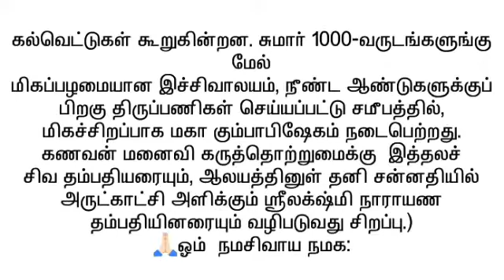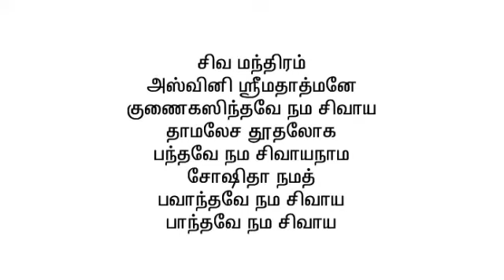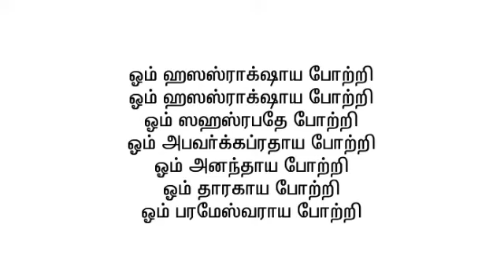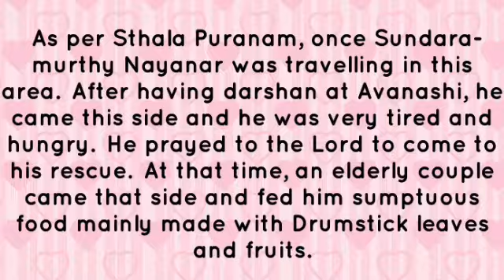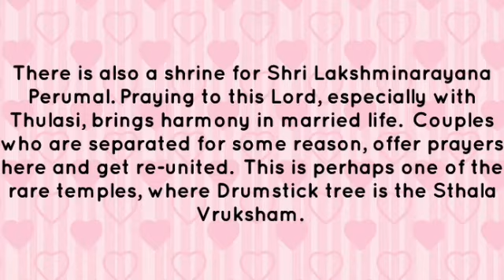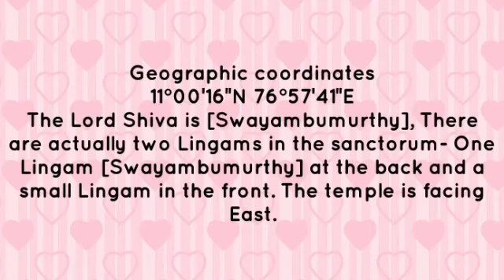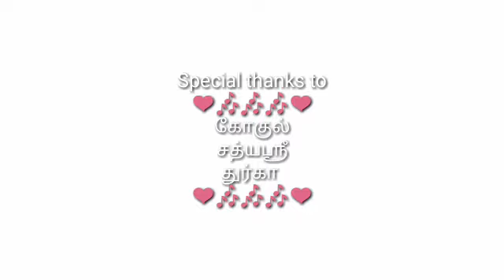Shri Virundeeswarar temple,அருள்மிகு ஸ்ரீ விஸ்வநாயகி அம்பிகை சமேத ஸ்ரீ விருந்தீஸ்வரர் திருக்கோயில்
சிவ சிவா